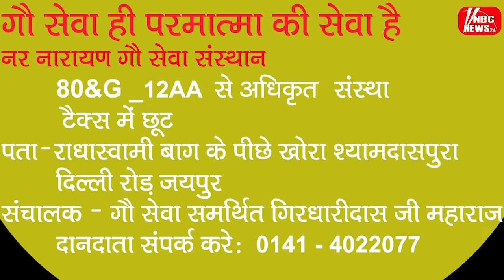राजेश पायलट की 19वीं पुण्यतिथि के अवसर पर दौसा में स्मृति स्थल पर सर्वधर्म प्रार्थना सभा सम्पन्न